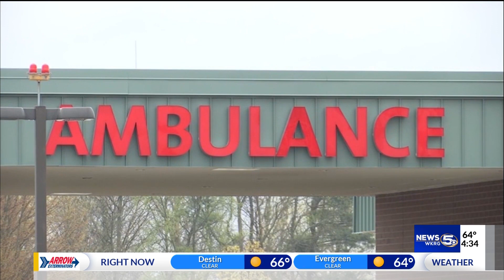COVID-19 antibody infusion treatment